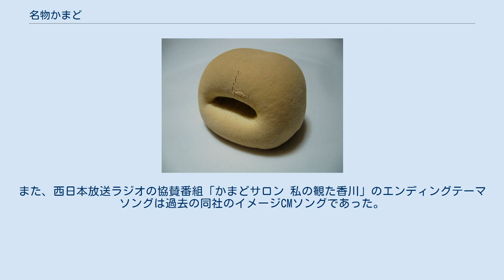名物かまど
名物かまど 名物かまど（めいぶつかまど）は、香川県坂出市名産の和菓子。
または同製品をはじめ和菓子・洋菓子を製造販売する会社名（株式会社名物かまど）。
 灸まんなどと共に、香川県を代表する土産菓子である。
香川県下の駅キヨスクやデパート、空港売店などで手に入る。
 小麦粉と卵からなる生地の中に手亡豆（白インゲンマメ）と卵黄を使った黄味餡が包まれた、饅頭のような菓子である。
 「かまど」の名は、当地に伝わる行基の伝承による。
天平の世のこと、讃岐国阿野の海岸に至った行基は乙女たちがうまく塩を取れないのを見て、彼女らに竃（かまど）をつき青松葉を使って塩を作る法を伝えたところ村人は大いに喜んだという。
名物かまどの形状も、この竃をモチーフとしたものである。
 製造元の「名物かまど」は1936年（昭和11年）に「荒木屋」として創業し、現在では香川県下に17店舗を有する。
キャラクターは「かまどちゃん」。
香川県及び岡山県では、CMソング(中西圭三作曲)と共にテレビコマーシャルでお馴染みである。
過去のCMではまんが日本昔ばなしの名ナレーター・市原悦子と常田富士男が声の出演をしたものもある。
また、西日本放送ラジオの協賛番組「かまどサロン 私の観た香川」のエンディングテーマソングは過去の同社のイメージCMソングであった。
なお、「荒木屋」という法人は不動産賃貸業を営む関連会社（有限会社荒木屋）として存在する。
 など など